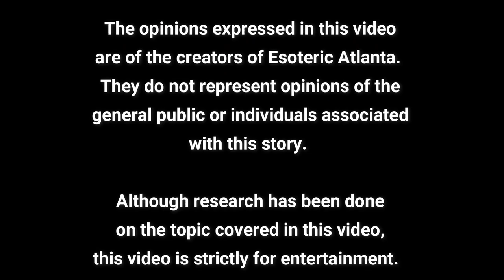May 12, 2022: Jupiter and The Secret Covenant with Teymara